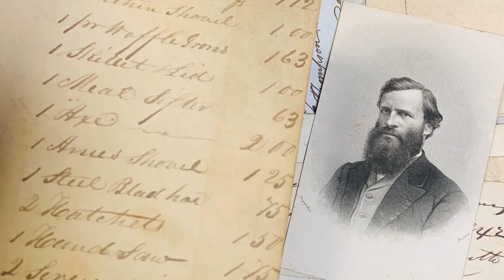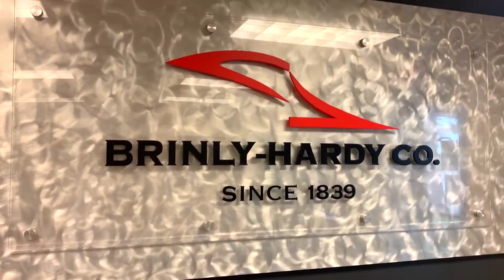Brinly-Hardy Company Video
What’s in a name? Well, just about everything. That’s why we believe products that carry the Brinly name, and reputation, have a lot to live up to.
For over 180 years we have invested in the Brinly brand, in product innovation and improvement, in Brinly people, and Brinly customers.

The quality of Brinly products depends on the quality of Brinly people. We believe Brinly people are a special breed. They care about the company they work for, the products they make, and the service they give.

While our growth has meant lots of new Brinly family members, over 20 percent of our people have been with us for more than 20 years. We must be doing something right!

Maybe it’s the pleasure you get being part of a family and a family tradition, both of which are dedicated to an old-fashioned value: take pride in work well done.